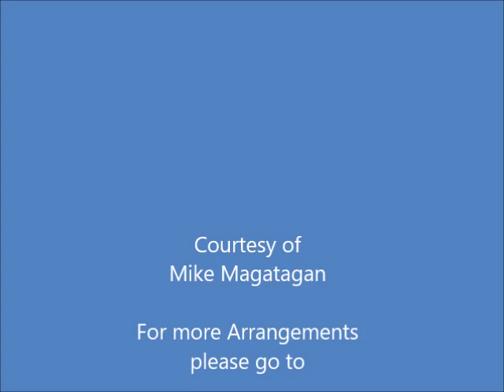Sarabande from the Suite in F Minor (BWV 823 No. 2) for String Trio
Johann Sebastian Bach (1685 – 1750) was a German composer and musician of the Baroque period. He enriched established German styles through his skill in counterpoint, harmonic and motivic organization, and the adaptation of rhythms, forms, and textures from abroad, particularly from Italy and France. Bach's compositions include the Brandenburg Concertos, the Goldberg Variations, the Mass in B minor, two Passions, and over three hundred cantatas of which around two hundred survive. His music is revered for its technical command, artistic beauty, and intellectual depth.

Bach's abilities as an organist were highly respected during his lifetime, although he was not widely recognised as a great composer until a revival of interest in and performances of his music in the first half of the 19th century. He is now generally regarded as one of the greatest composers of all time.

The Suite in F minor for keyboard, BWV 823 was composed around 1715 by Johann Sebastian Bach. Only 3 complete movements and fragments of an Allemande survive.

Although originally written for Harpsichord. I created this Arrangement of the Sarabande from Suite in F Minor (BWV 823 No. 2) for String Trio (Violin, Viola & Cello).